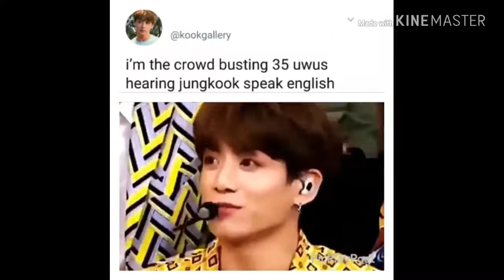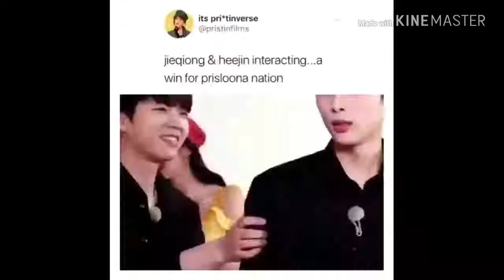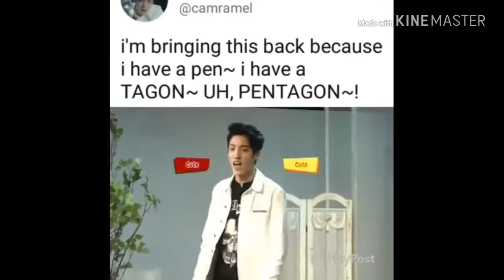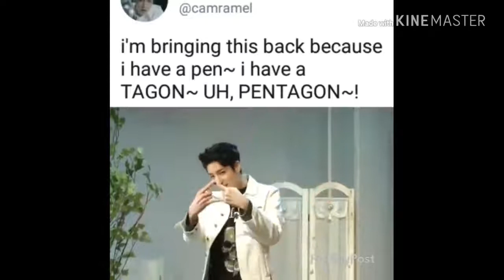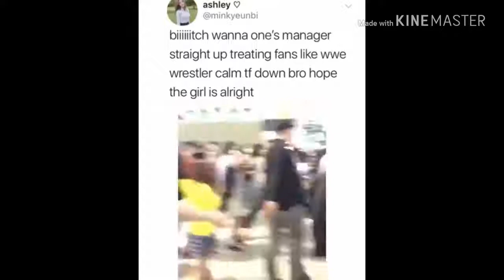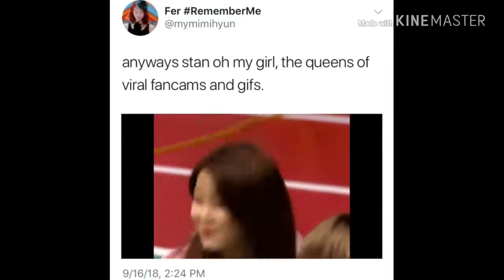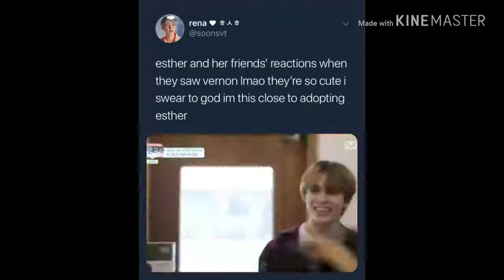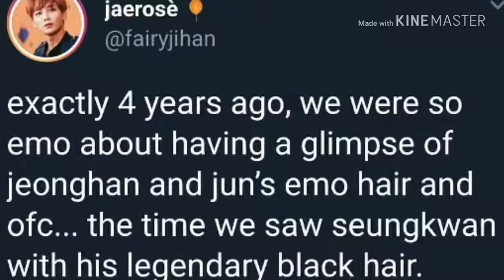kpop vines to watch while taking over the world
Re-Upload from Main Channel Tay-tor tot

Follow me if ya want:

Main Channel: Tay-tor tot